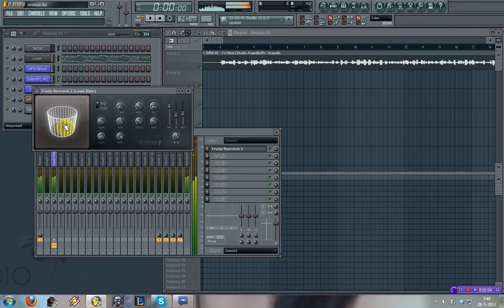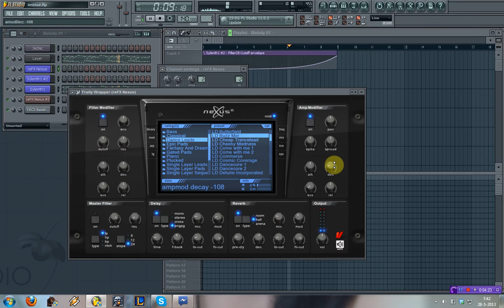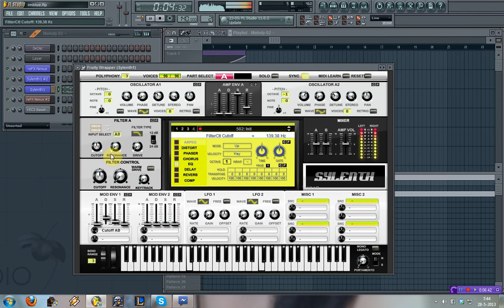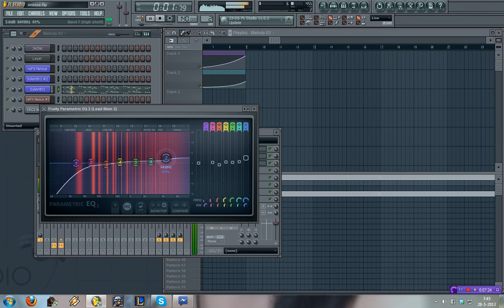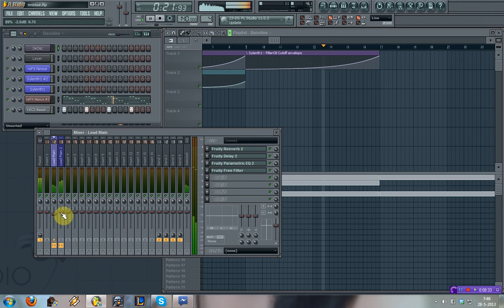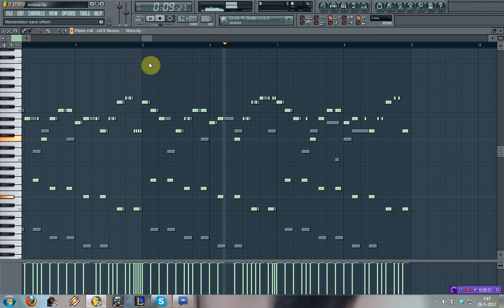I'm blue remix project, Working on synths!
So someone left me a message saying i should try to do a I'm blue remix, so I went ahead and see what i could do with the melody, This is what i have so far after 30 mins of work yesterday + this recording.